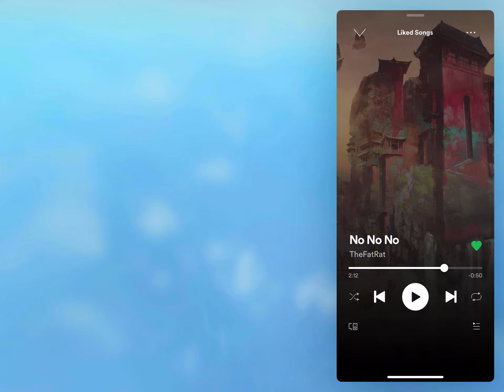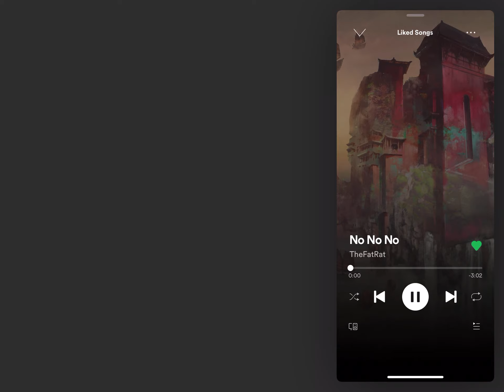Tower of hell